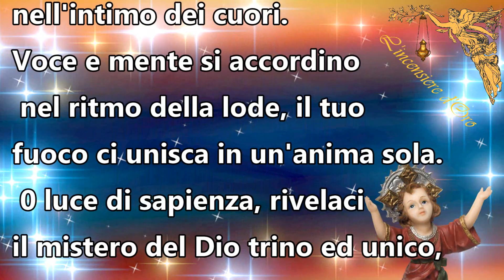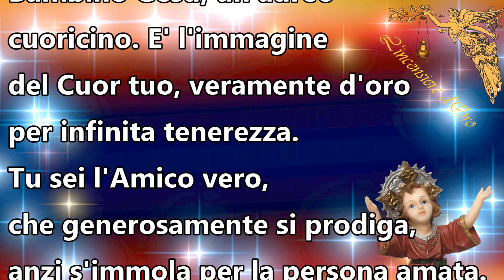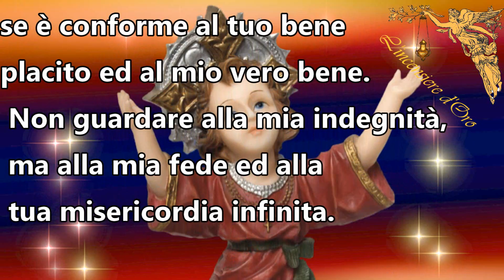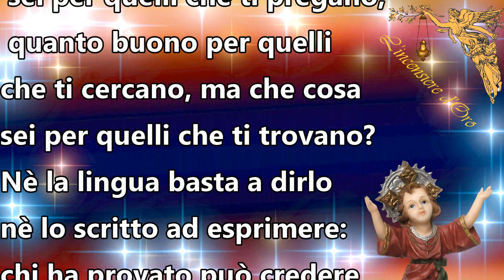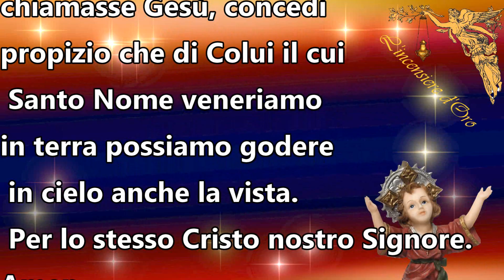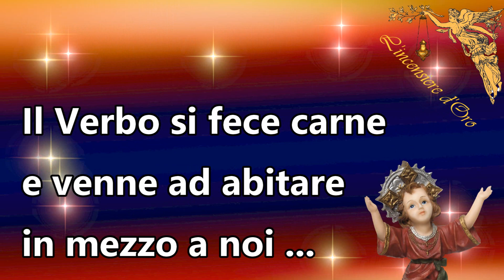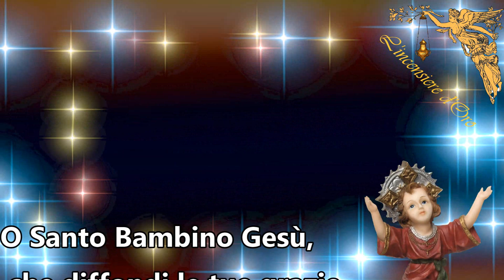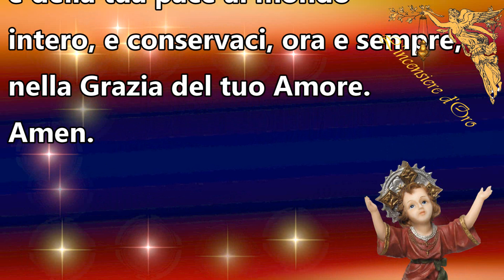Novena a Gesù Bambino -Ottavo Giorno 🙏🙏🙏💖